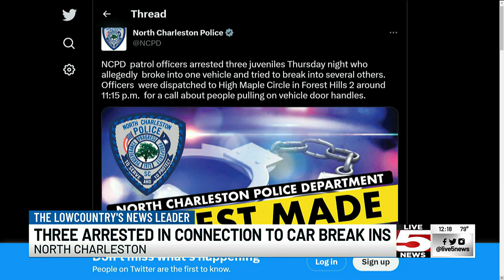VIDEO: 3 youths accused of breaking into vehicles